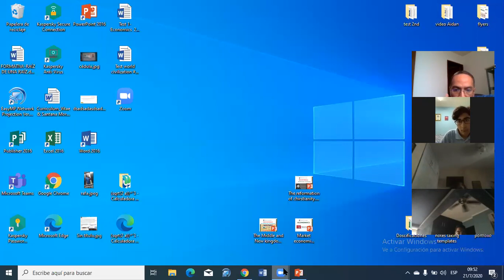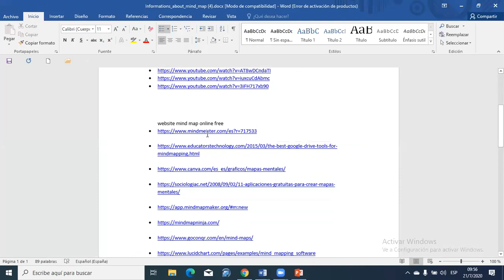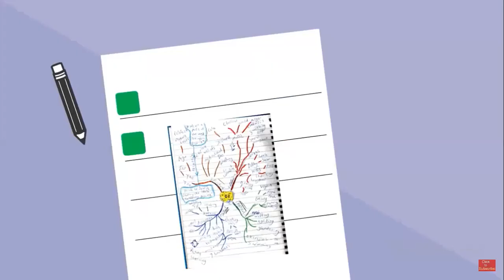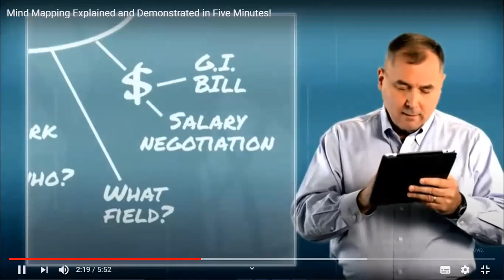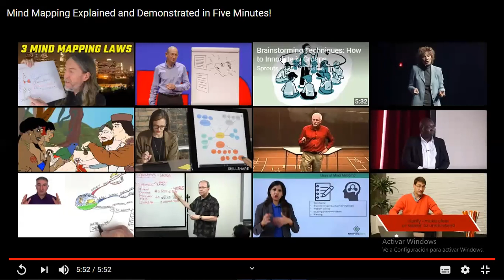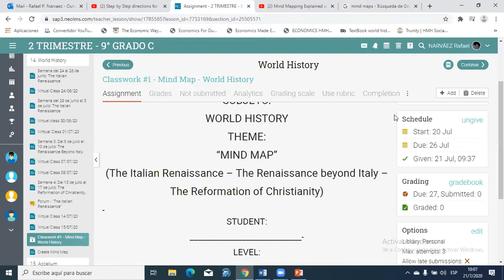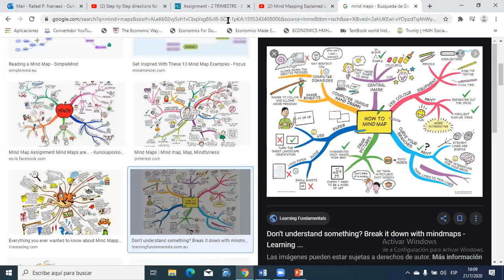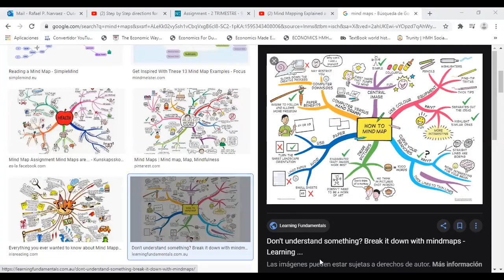World History 9C